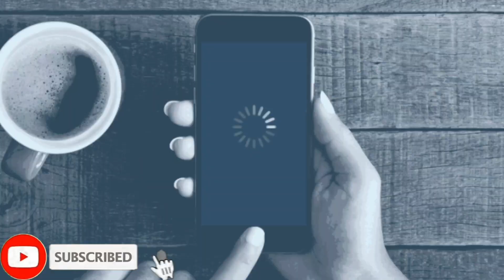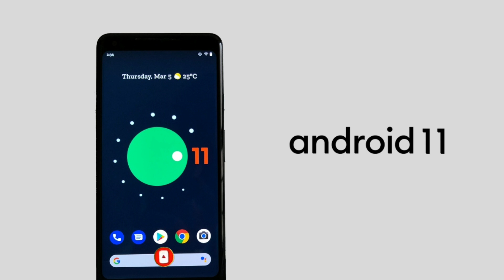BSNL दे रहा है 5GB रोजाना 19 मई तक FREE 😱😱 Airtel, Vodafone, Idea, Jio 6GB Data only ₹51 ।। JioMar